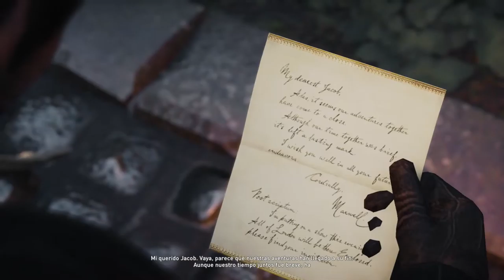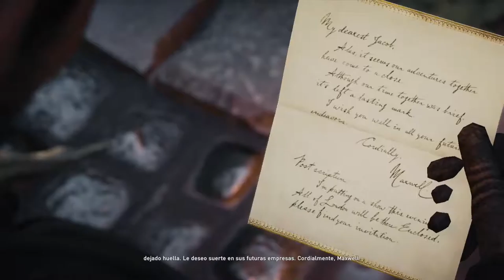AC Syndicate #14 Para Flipar! (Fin Secuencia 8)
2) Recuerda que estos vídeos llevan un TRABAJO, (ya sea grande o pequeño), y sería de Buena Educación reconocer ese trabajo y agradecerlo (te haya gustado o no) con un simple LIKE.

3)-SI te ha gustado el vídeo, puedes COMPARTIRLO! y si NO te ha gustado el vídeo, puedes dejar un comentario diciendo el PORQUÉ y así me ayudarás a mejorar :D

4)-Recordad que SIEMPRE leo y RESPONDO TODOS los comentarios :) No dudéis en comentarme ;D

­ ­ OTROS DATOS ­ ­